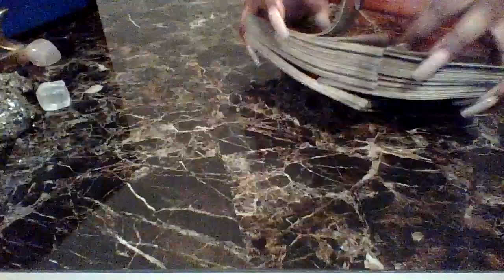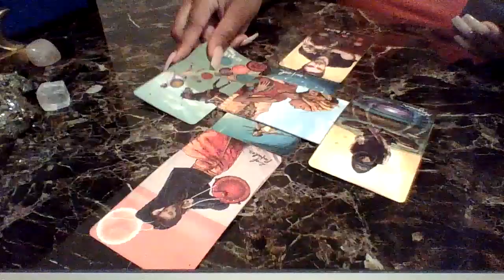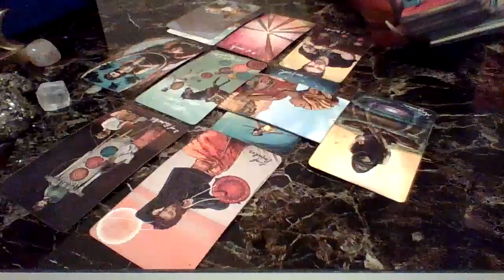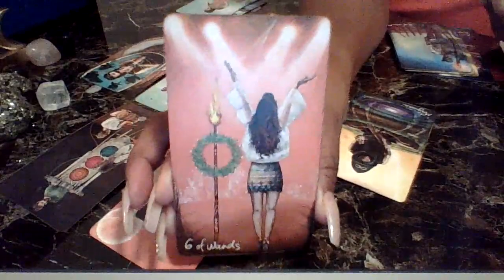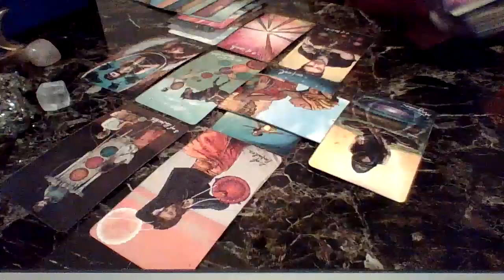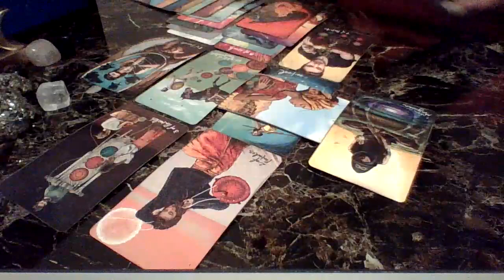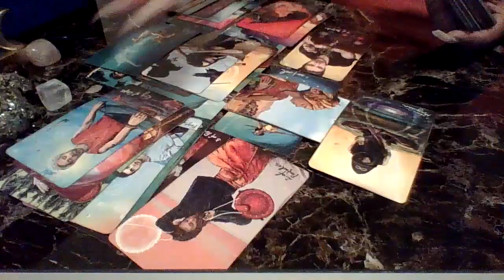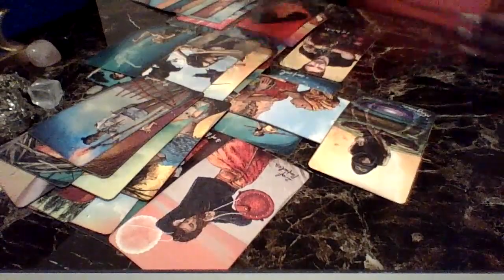Watching Everything You Do So They Can Try And Top It